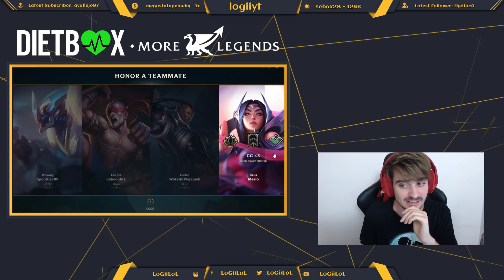¡INTENTANDO GANAR PARTIDAS IMPOSIBLES EN DIAMANTE 1! EUNE #10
Horario en Twitch 16:00 hasta 11:00